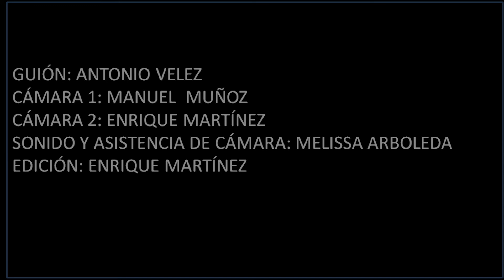POETA ELVIO CACERES